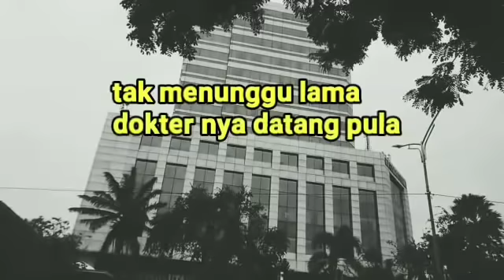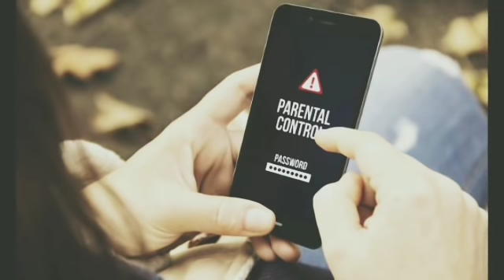anjelica baper pada kenshin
sirena menyapa
kenshin pun demikian
lalu rena membuka pembicaraan
oh syukur ya mas kenshin
 sudah dapat pendonornya
aku tadi juga sempet tanya tanya
namun hasilnya emang benar,
 rada sulit mencari
semua pun banyak yang bilang
golongan darah itu
memang agak susah

tapi aku nggak menyangka
 ternyata mas iwan orangnya
aku jadi ikut senang nih
sirena nampak tersenyum bicaranya
dan kenshin yang di kantin
lagi menunggu makanan di buatkan
ia kemudian membalasnya
 kenshin bicara